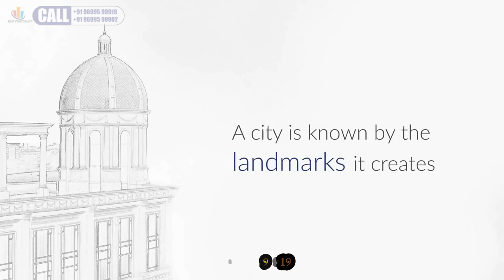Hiranandani Garden 2BHK 3BHK 4BHK,Hiranandani Powai,Mumbai